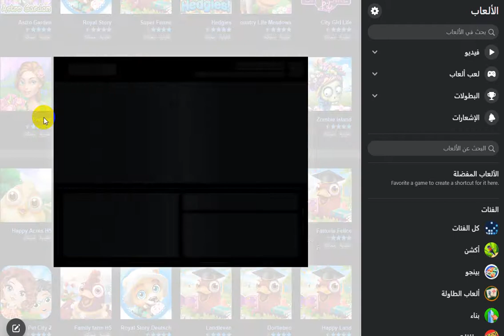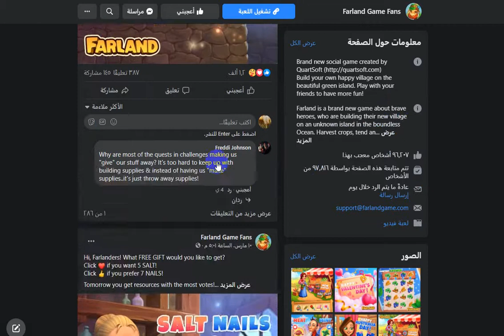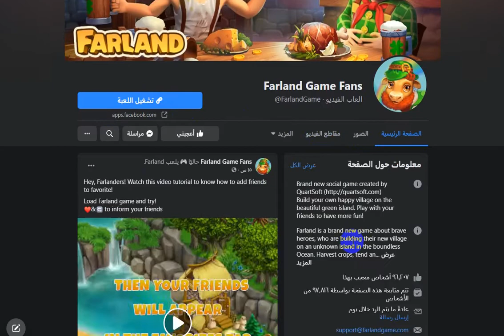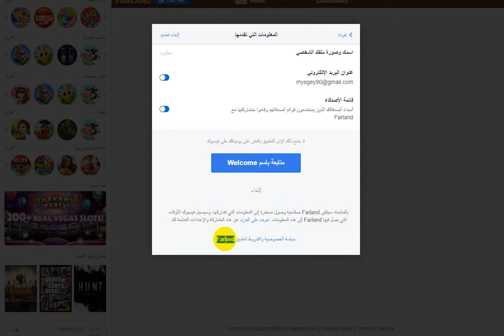دخول لعبه‎‎‏ Farland Game Fans